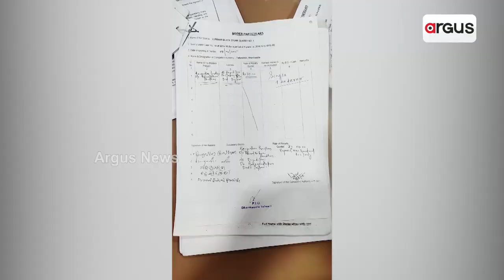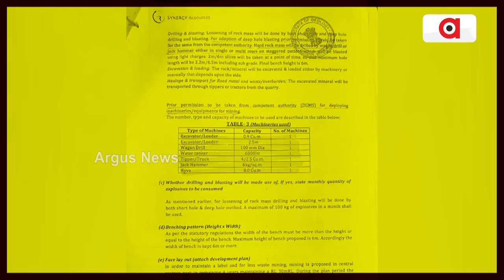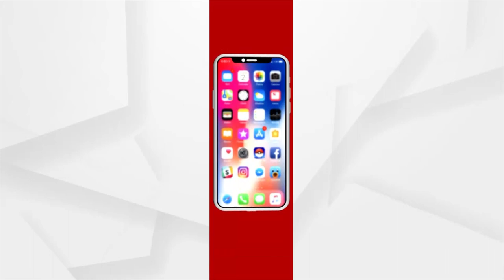Central GST Raids On Ranga And Ganga Office In Jajpur